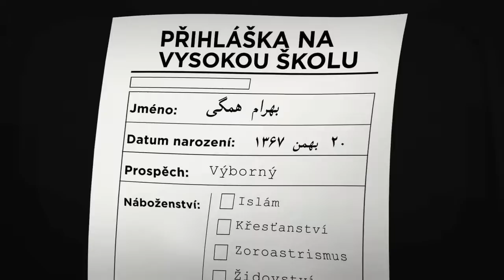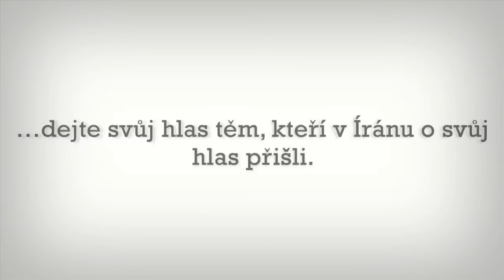CZ - Znáte řešení? Kampaň za právo na vzdělání v Íránu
Vyjádřete svou podporu a zašlete email z a připojte se na náš Facebook

"Znáte řešení?" je kampaň za lidská práva, jejímž cílem je zmobilizovat velký počet jednotlivců a skupin na podporu tisíců mladých lidí v Íránu, kterým jejich vláda despotickým a diskriminačním způsobem systematicky upírá právo na vyšší vzdělávání. Znáte řešení?

Na tomto videu jsou původní ilustracie, animace, hudba a komentář, který vytvořil tým tvořivých profesionálů, jenž se rozhodl podpořit tuto věc. Ilustrace jsou inspirovány prací Marjan Satrapiové, které si nesmírně vážíme a obdivujeme ji. Styl, který přinesla, se pro kampaň "Znáte řešení?" velmi dobře hodí, neboť je skutečně působivý při vyprávění a okamžitě si ho lidé spojují s Íránem. Děkujeme Marjan, že je pro nás zdrojem inspirace.